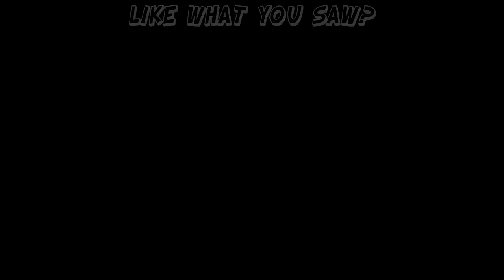Gears Of War: In The Hole - #2 - Retro Millennia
I..cant. It's just too painful.